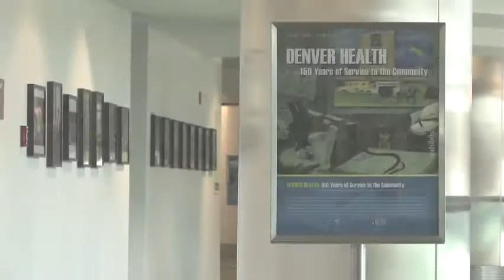Denver Health: 150 Years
We honor Denver Health in its 150 year anniversary celebration. This exhibition of photographs, artifacts, and memorabilia is a tribute to the doctors, nurses, and medical staff who cared for generations of families in Denver. Denver Heath emerged from the Wild West to a national model for high-value, integrated health care. Take a look!